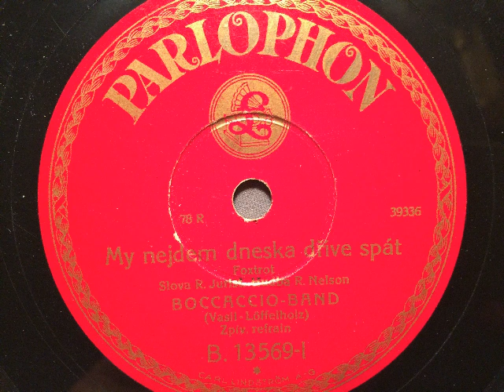Boccaccio-Band, Refraingesang, Heut' tanzt Mariett, Foxtrot, Prag, 1929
Boccaccio-Band, Ltg.: Max Löffelholz und Vasil Truchly mit Refraingesang. Heut' tanzt Mariett (My dejdem dneska drive spat), Foxtrot von Rudolf Nelson, tschechischer Text: Jurist. Prag 1929, Parlophon, Tschecho-Slowakei. Das Orchester benannte sich nach seinem Auftrittsort, dem Prager Nachtclub "Boccaccio". Eine Schellackplatte aus dem Schallarchiv des Radiomuseum Hardthausen.